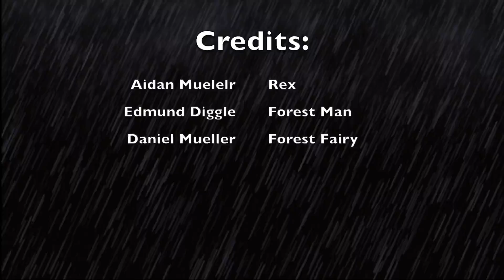The Lost Boy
A frightened boy is lost in the forest on his search for something. He is found by the only person who lives in this forest and has his life put on the line.